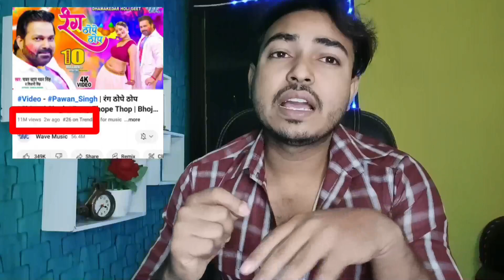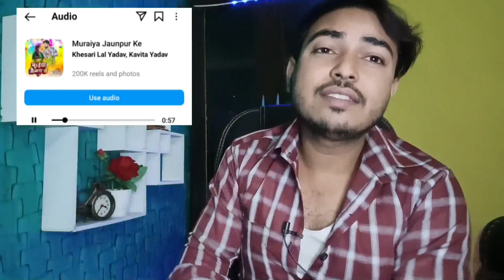तो बताओ सबसे ज्यादा होली गाना किस का बज रहा है।khesari Lal।pawan singh।Muraiya jaunpur ke।Rang thope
2023 के होली में सबसे ज्यादा किसका गाना बज रहा है।
No 1 Holi song 2023 khesari Lal murugiya
Pawan Singh rang thope thop total views like
Garam godam khesari lal Holi song 2023
Yamini Singh and khesari Lal Holi song 2023
2023 No 1 Holi song khesari Lal vs Pawan